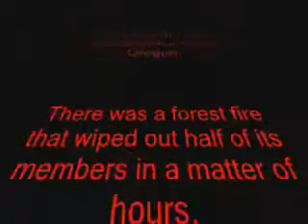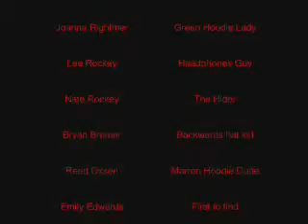The Retreat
The first video we made at the winter retreat to Hoodoo in 07.  Lots of fun.